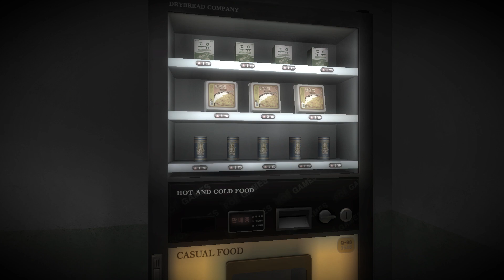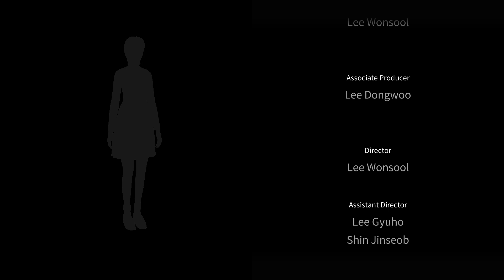White Day EP 9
# White Day